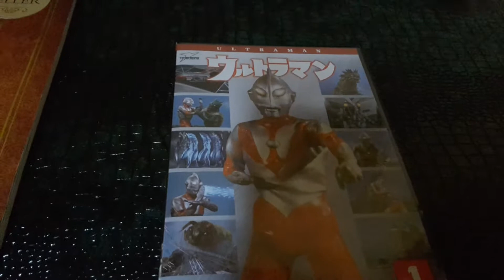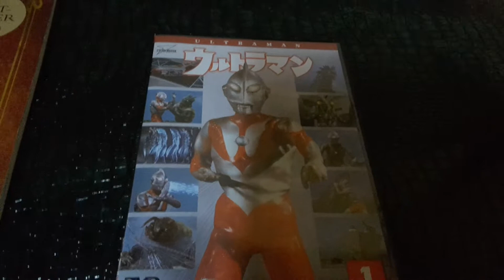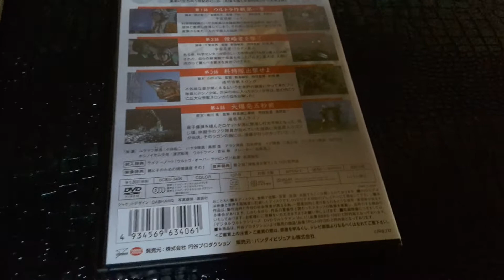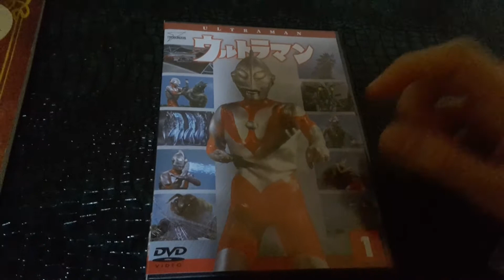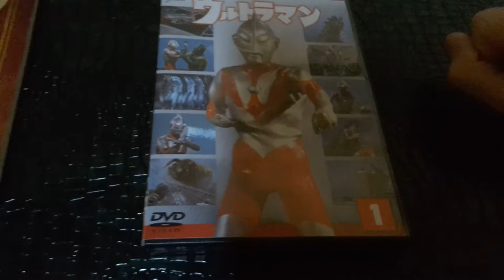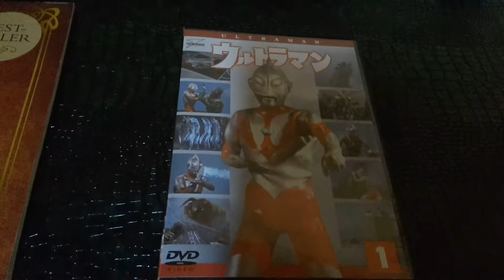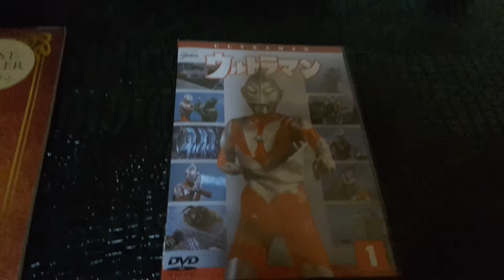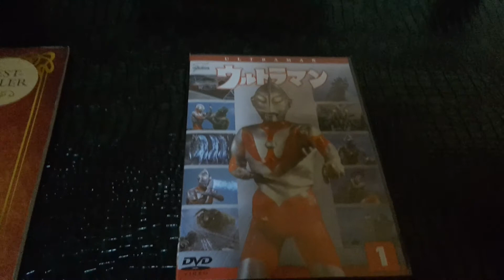ultraman 1966 : le début d'une franchises culte.